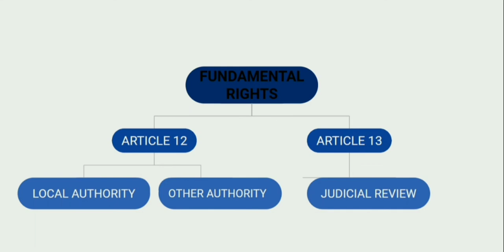LLB 1st semester RDVV Jabalpur lecture series-4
hello students welcome to this video
this video consist of information about
1-Indian Constitution
2-Definion of state and its importance
3-discuss important case law
please like if you like the video
sub-   constitutional law of India first
paper- 2nd
topic - fundamental rights
article- 12 (state ) and 13 (Judicial review)
1-define state under Indian Constitution.
2-what do you mean by judicial review and explain with help of decided case law.